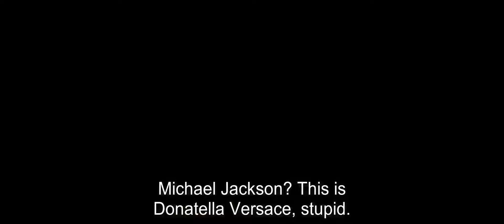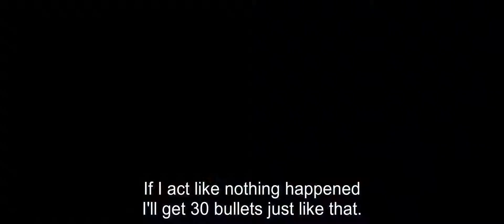South Wind/The Southern Wind (Južni Vetar) 2018 trailer w/subs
Directed by Miloš Avramović
Written by Miloš Avramović & Petar Mihajlović
Starring Miloš Biković, Dragan Bjelogrlić, Miodrag Radonjić, Jovana Stojiljković,...

The life of Petar Maraš, young car smuggler from Belgrade, suddenly starts to get more sense. He’s leaving his family home and moving into a new flat with his long-time girlfriend Sonya. The clan which he works for, that is led by a “King”, does a great job. Work is well-functioning, there’s plenty of cash for everybody and police makes no trouble to the clan. However, all of that is going to suddenly change after Maraš accidentally steals a wrong car.